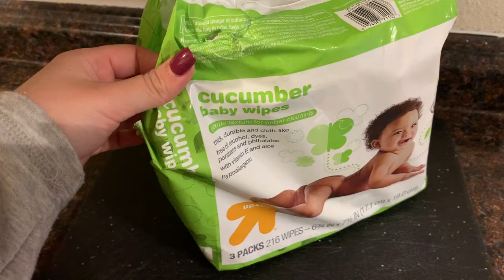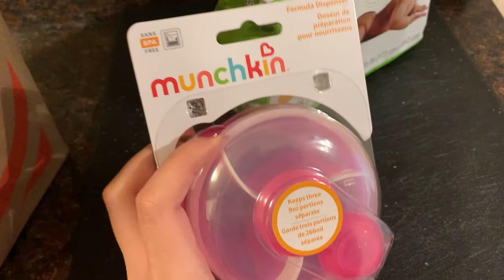DAY IN THE LIFE OF A MOM OF 2 || AMY JACKSON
Welcome back to another vlog! Today I am sharing our valentines day along with a kids clothing haul!

XOXO Amy